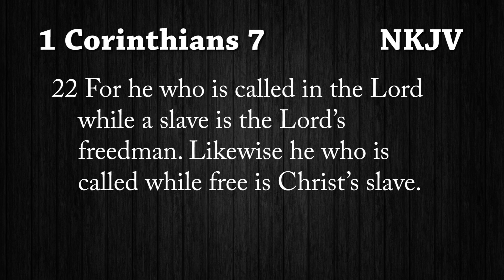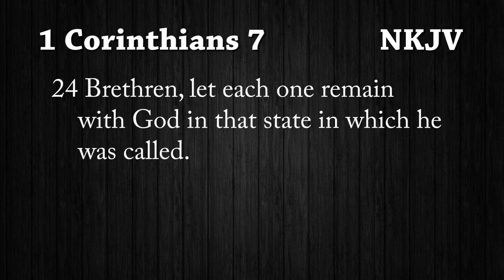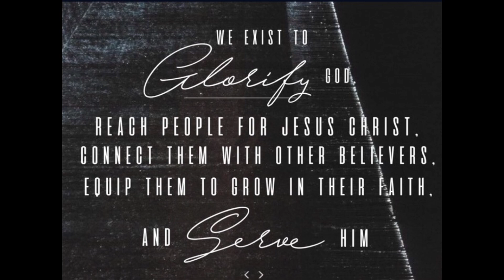A House Undivided The Beauty of Unity in Diversity